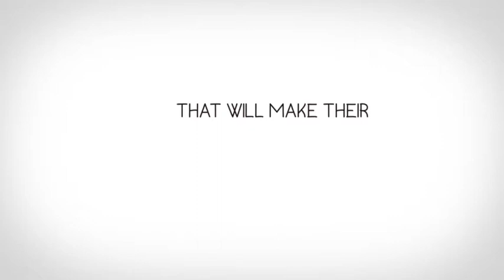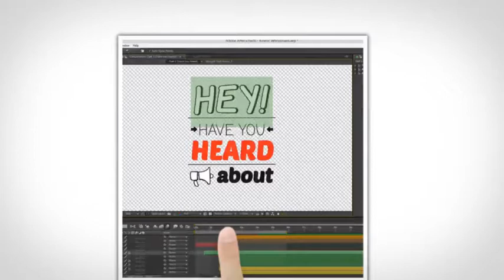Kinetic Whiteboard After Effects Template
What’s Included?

A Video Tutorial and Instructions Text File
After Effects Project File with 2 Story Comps
30 Scenes
30 Text Placeholders
Sound Effects and Drawings shown in preview
Other Info:

Animation Presets Only Work in After Effects CS6 or higher
No additional Plug-ins needed.
Uses Universal Expressions (works for different language versions of After Effects)
Intro Logo Animation is not included but can be purchased HERE
Template Customization

If you need help editing this template or do not have access to the Adobe After Effects software, please use the form at the bottom right of the Motioncraver User Page

promotional videos
product demo
marketing videos
sales videos